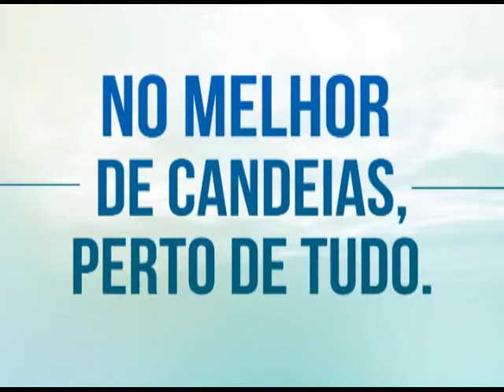Programa Mercado Imobiliário Lugar Certo - 21/02/2015 [Bloco 1]